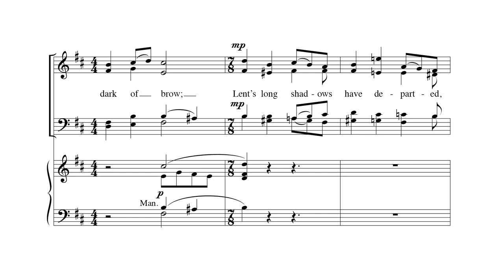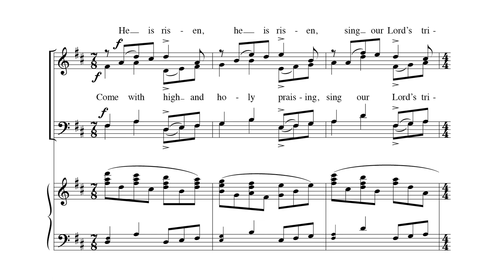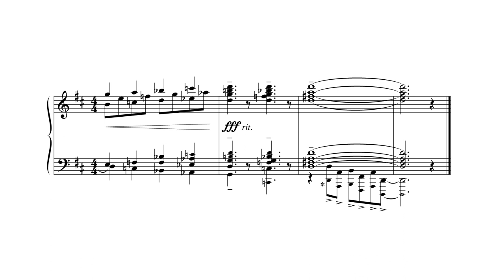He Is Risen | Alan Bullard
Listen to the song and follow along with the score in this preview video. To learn more and order, visit: